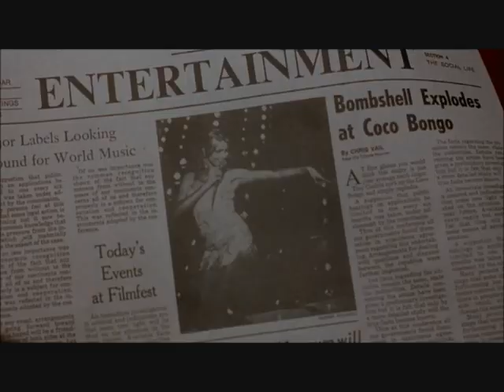The Mask - Never Had a Friend Like Me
A music video I made to the movie the Mask with the song Never Had a Friend Like me from Aladdin. Please enjoy :)